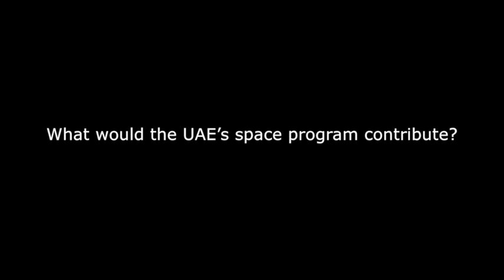Dr Nidhal Guessoum, Professor, American University of Sharjah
Dr Nidhal Guessoum, Professor - Physics and Astronomy, College of Arts and Sciences, American University of Sharjah

NEXT GEN SPACE

re you looking to build a career in the space industry? Space sector organisations across the UAE and the wider world are looking for the brightest and best STEM students and graduates to drive the future of the space and satellite business. Part of the Global Space Congress, the Next Gen Space programme is an ongoing programme that will show you how to get involved, and give you a platform to showcase your ideas and skills to senior execs and potential employers.

The University Roadshows is part of the Next Gen Space Initiative of the Global Space Congress, hosted by the UAE Space Agency.